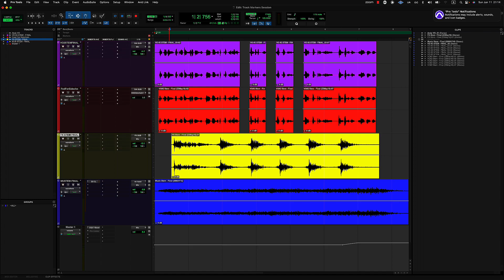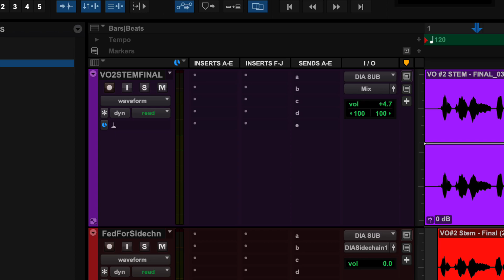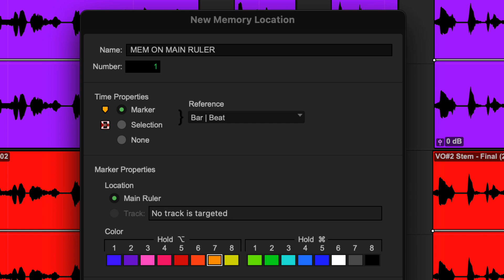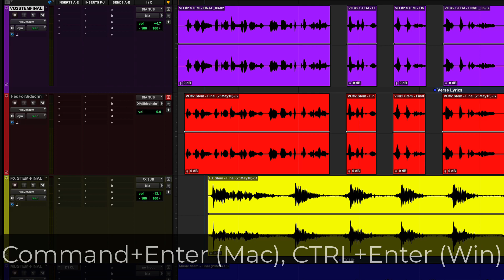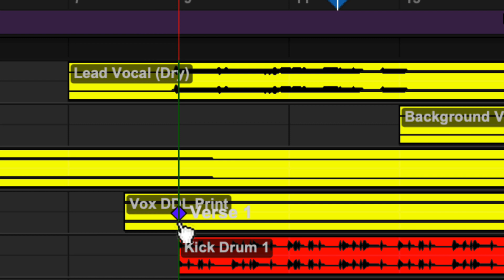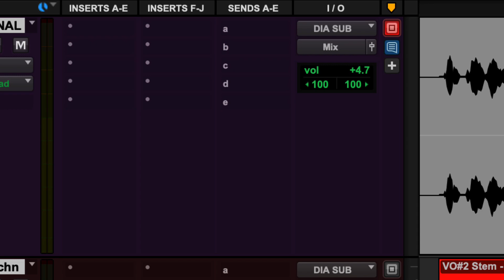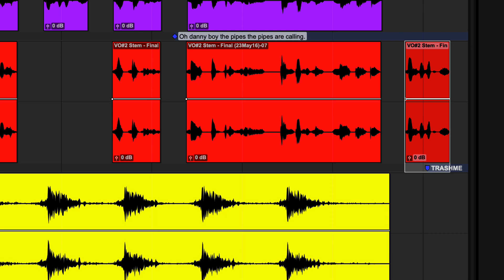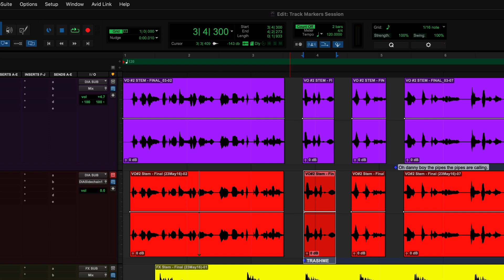Ep #121 | All about Track Markers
It's been a while - there have been some changes at Pro Tools Answers, including the frequency of the episodes, but the PTA are here for July's episode with a discussion on one of Pro Tools new super powerful features - the ability to add markers directly to tracks.
Take a seat and let the guys take you through a feature that is sure to change your workflow.